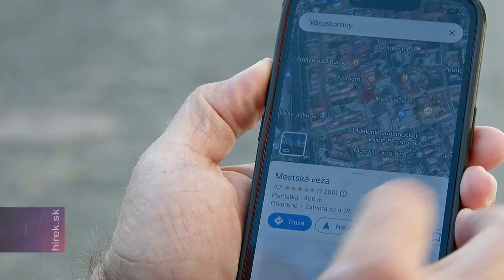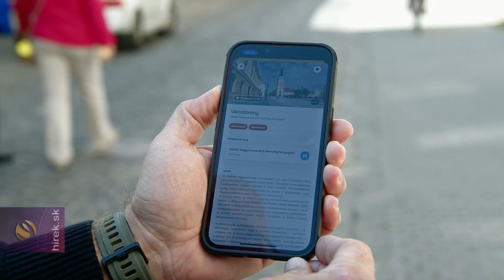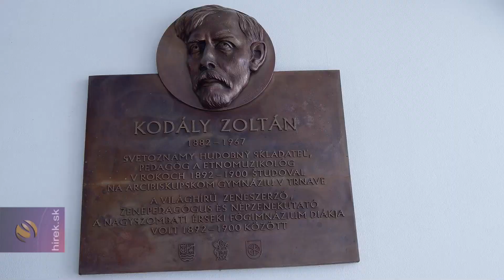Nagyszombat nyáron elérte a járvány előtti látogatottságot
Nagyszombat. Nagyszombatba és az egész régióba egész évben érkeznek a turisták, a legtöbb látogatót azonban még mindig a nyári szezonban jegyeznek. A városra télen a híres karácsonyi vásárakor kíváncsiak a legtöbben. Nyáron a látogatottság elérte a világjárvány előtti arányokat, a 2019-es rekord év számait: a helyi Turisztikai Információs Központban 22 ezer külföldi látogatót jegyeztek. Idén nyáron is a hazai vendégek után a csehek, a magyarok, és a lengyelek keresték fel legnagyobb számban a várost.